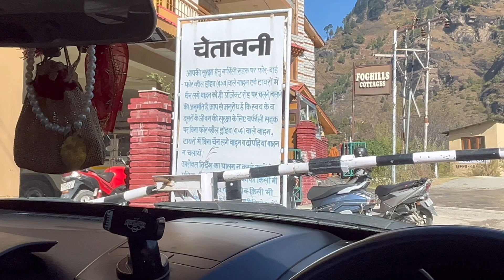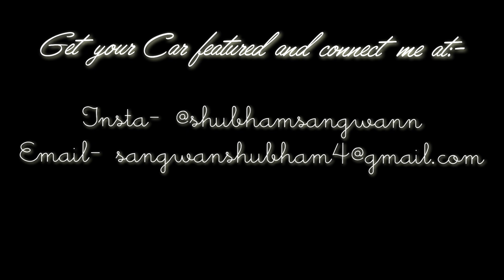Manali Trip In Xuv500😍🏔- EP:3 Manali To Hamta Pass🔥 इतनी ख़राब सड़क कभी नहीं देखी🏔❤️‍🔥